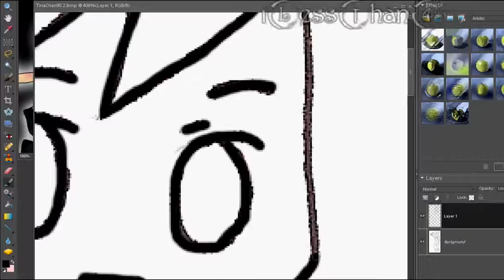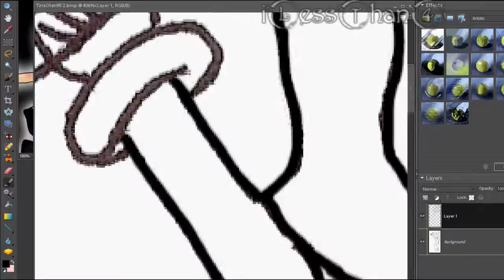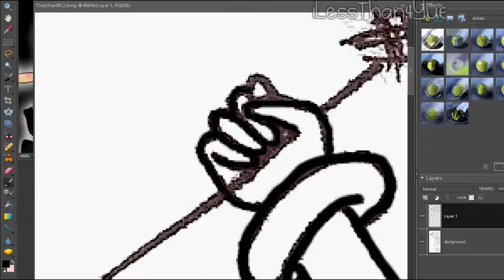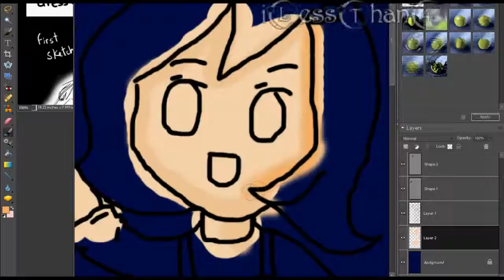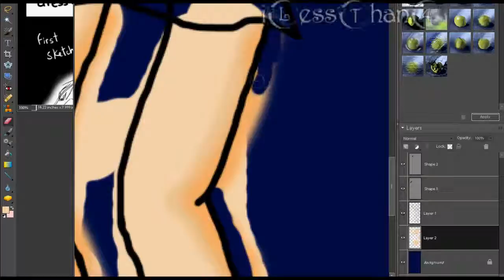[Fanart] TinaChan90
Hi youtube =D This is a drawing of TinaChan90 cuz her drawings and MVs are awesome xD  Enjoy!
P.S. I hand draw everything and i do not own a tablet so i work with only a mouse.

Deviant Art - summ3rsanctuary

Songs(in order):
Make Love - Big Bang (Eng Version)
Fantasy - Danny Fernandes

All third party content used in this video belongs to the respected owners. The pictures belong to the online game Maplestory.